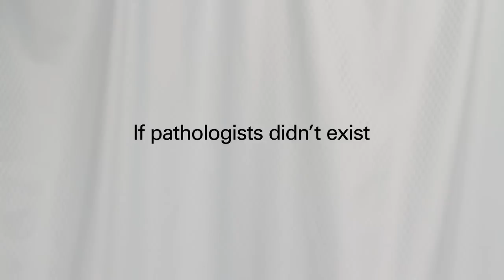RCPA - A world without pathology : Emutopsy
How we got people to value the importance of pathology by confronting a world without it.